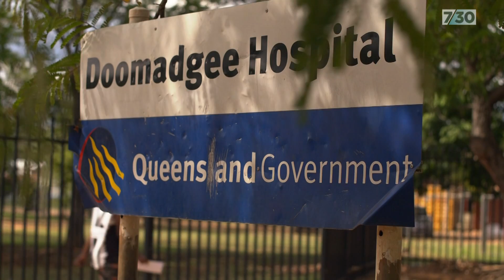Researchers close to a vaccine for strep-A and rheumatic heart disease | 7.30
A warning to our Aboriginal and Torres Strait Islander viewers - this story contains the images of people who have died.

One of the issues that was highlighted in the recent Voice referendum was the scandalously high rates of rheumatic heart disease in remote Indigenous communities. It's a life-threatening and incurable disease that is often associated with poor living conditions.

But as Peter McCutcheon reports, there's been some encouraging news on at least one front.